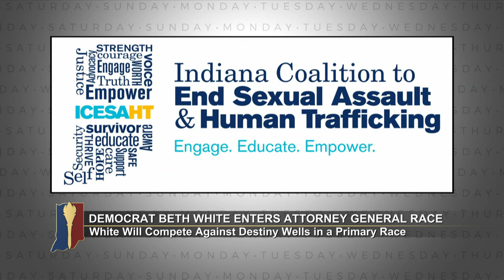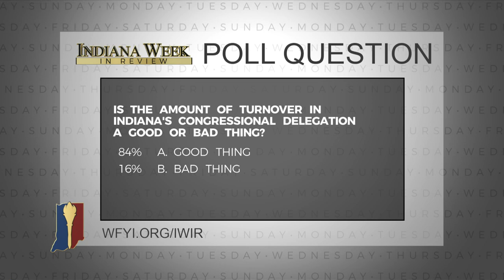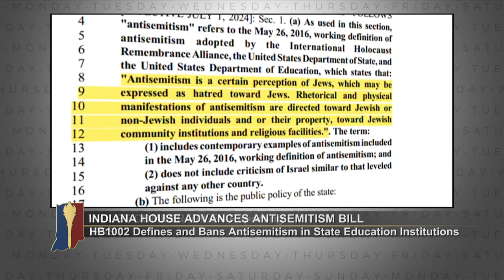House Lawmakers Advance Antisemitism Ban | Indiana Week in Review | January 19, 2024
Beth White announces a bid for Indiana attorney general, challenging incumbent Todd Rokita and fellow Democrat Destiny Wells. A new bill aimed at defining and banning antisemitism in public educational institutions advances from the Indiana House to the Senate.  A Senate committee advances legislation limiting the use of prior authorization by insurance companies.  Host Brandon Smith is joined by Republican Chris Mitchem, Democrat Lindsay Haake, Niki Kelly of the Indiana Capital Chronicle, and Jon Schwantes of Indiana Lawmakers to debate and discuss this week’s top stories.

The WFYI programs you love are possible thanks to your support.